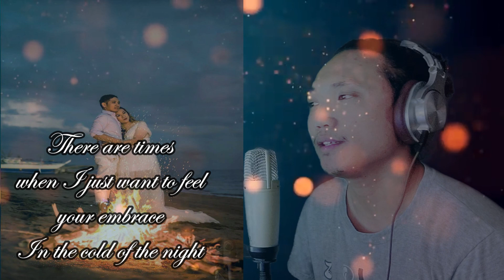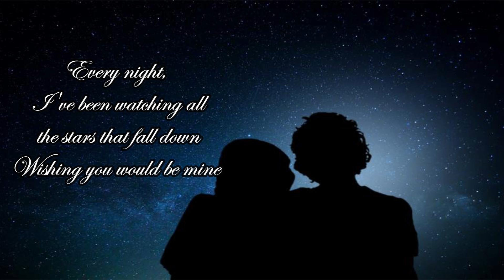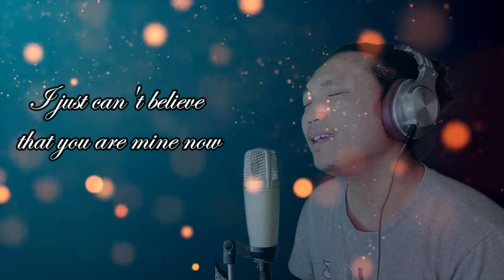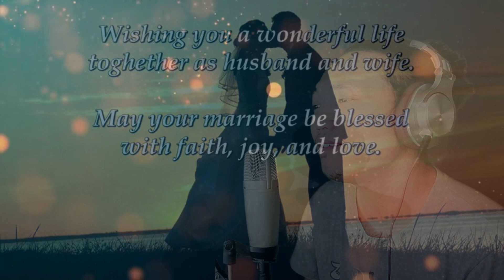Forevermore For wedding